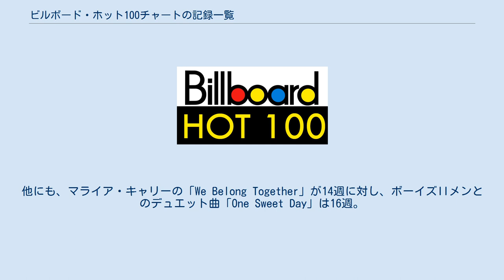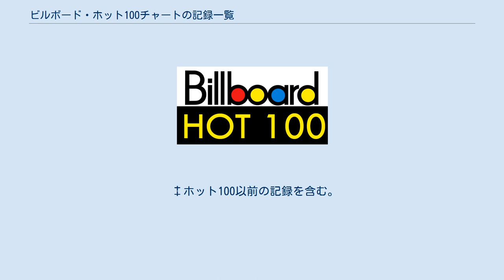ビルボード・ホット100チャートの記録一覧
これはビルボードマガジンのシングルチャート、特にビルボード・ホット100に基づいて、重大な偉業や金字塔に焦点を当てた総合的な一覧表である。
この一覧表は、1955年1月1日付けの発行日から現在までの期間に及ぶ。
ビルボード・ホット100は1958年8月4日付の発行で始まり、現在、米国における標準的なポピュラー音楽チャートである。
 ホット100の作成に先立って、ビルボードは「店頭でのベストセラー」、「ラジオで最も流れた曲」、「ジュークボックスで最も演奏された曲」、「トップ100」という4つのシングルチャートを発表した。
 20位から100位に及ぶこれらのチャートは、1957年から1958年の間に、その都度段階的に廃止された。
厳密に言えば、ホット100チャートの歴史の一部ではないが、これらのチャートから厳選したデータは算定のため、かつ啓発的でないまたは誤解を招く特性評価を避けるために含まれている。
 以下に記載されている全ての項目は、特に明記されていない限り（ホット100以前の記録など）、ホット100の日付である。
 注釈：ホット100以前の記録 出典： †：最終エントリー週の年 出典： †アーティスト毎に記載された"最大の1位曲"は、ビルボードが算定したホット100での総合的な成績を反映させており、マドンナの「Like A Virgin」のように、そのアーティストにとって最も多くの週間1位を獲得したシングルであるとは限らない（「Like A Virgin」の6週に対し、「Take a Bow」は7週）。
他にも、マライア・キャリーの「We Belong Together」が14週に対し、ボーイズIIメンとのデュエット曲「One Sweet Day」は16週。
マイケル・ジャクソンは、ポール・マッカートニーとのデュエット曲「Say Say Say」が6週に対し、ソロ曲「Billie Jean」と「Black or White」は7週。
 ‡ホット100以前の記録を含む。
 出典： †ホット100以前の記録を含む。
 注釈： 出典：